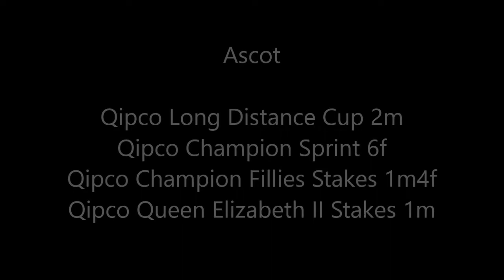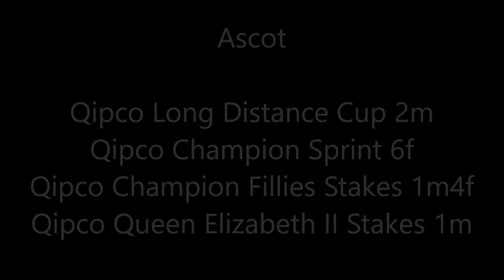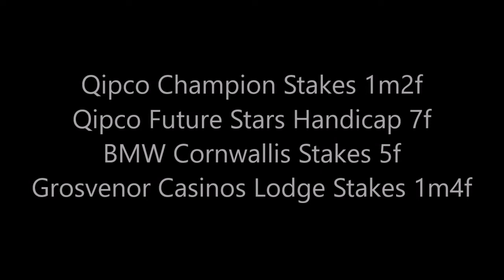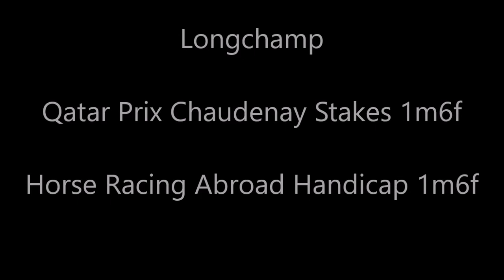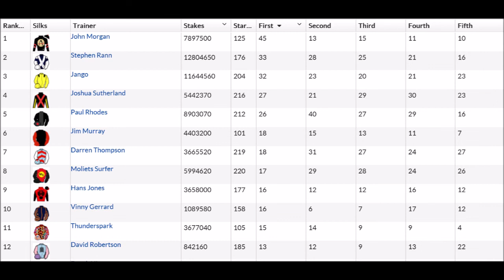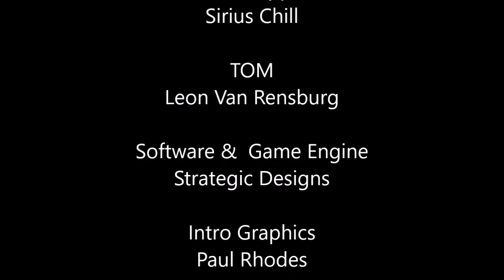flat intro week 11 day 1